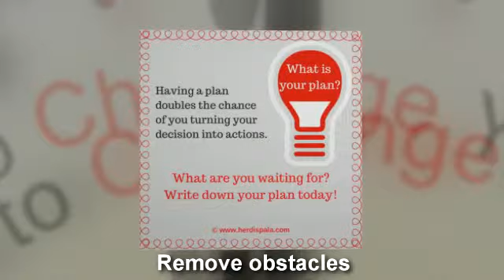How to change Your Success Life into something Even Better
Intro video on my 7 weeks home study program.